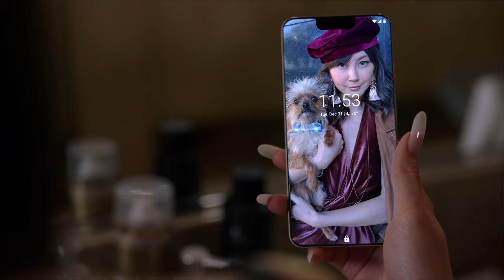S2E10: New Year’s Eve: Pt 2 - Liza on Demand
In part two of the two-episode season finale, Liza, Oliver and Harlow continue their quest for the perfect New Year’s Eve.

0:00 Recap
0:35 Dude, Seriously, Where’s My Car?
3:47 The New Party
5:31 Impounded
7:18 Meeting & Greeting
9:41 Hanging With RLC
12:18 VIP
14:33 Revenge
18:12 Paying It Forward
22:03 Happy 2020!